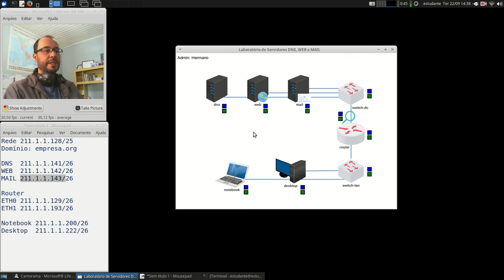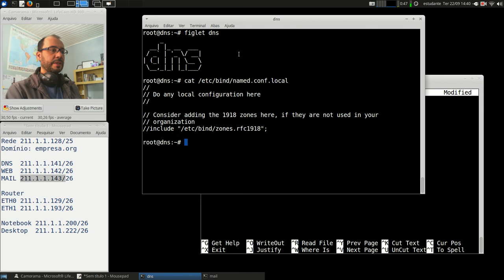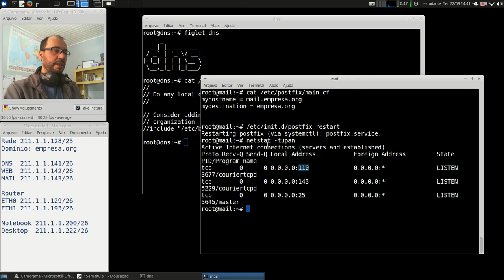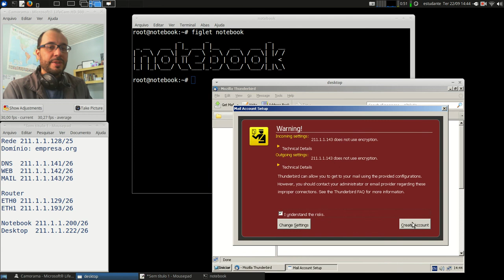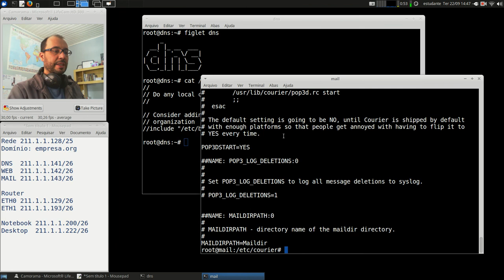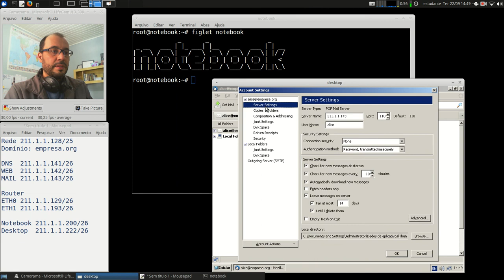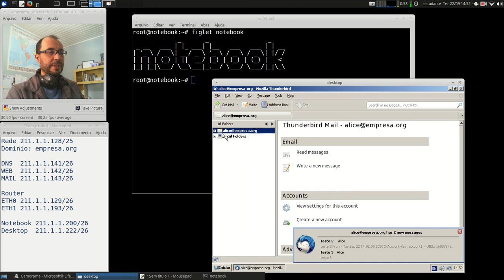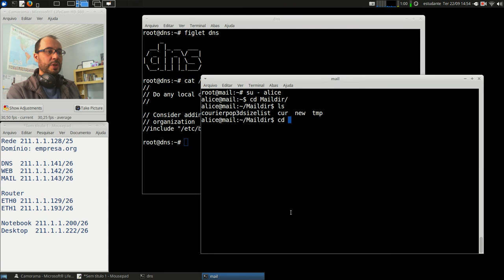Redes 2 - APNP 12a - E-mail (Servidor + Cliente) (parte 1)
Capa:
Título: E-mail (Servidor + Cliente) (parte 1)
Prof. Hermano Pereira
Em 22/09/2020

-x-x-x-x-

Em livros:

- Mensagem SMTP no cap. 2.4.1
- Mensagem POP3/IMAP no cap. 2.4.4

Leitura do capítulo 26.2 (SMTP/POP/IMAP) também UA/MTA/MAA

Leitura da subseção "SMTP" páginas 372-377.

Procure em livros da Biblioteca: "Correio Eletrônico", ou "Serviço de E-mail"; ou, ainda, busque pelos protocolos SMTP, POP e IMAP.

Leitura do capítulo 5 (SMTP com Sendmail)

Leitura do capítulo 35. (Servidores Sendmail e Postfix)

Leitura do capítulo 18. (Servidor Sendmail)
- Introdução bem detalhada sobre e-mail.
- Cap 18.16 tem Postfix

Busque por livros: Postfix e Courier.

Documentos oficiais:

SMTP (RFCs 821, 2821 e 5321 mais recente)
RFC 5321 (link) Simple Mail Transfer Protocol

POP3 (RFCs 1081, 1225, 1460, 1725 e 1939 mais recente)
RFC 1939 (link) Post Office Protocol - Version 3

IMAP4 (RFCs 1739, 2060 e 3501 mais recente)
RFC 3501 (link) Internet Message Access Protocol - Version 4rev1

Vídeos:

Sugestões?!?!